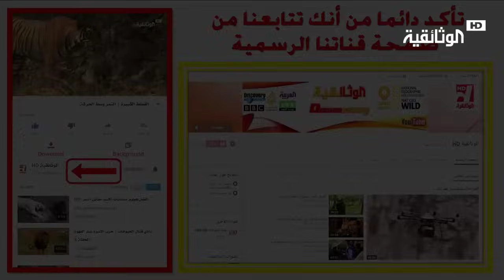وثائقي HD - عصابات الأسود - عالم الحيوانات المفترسة